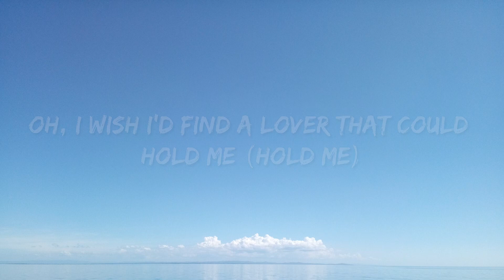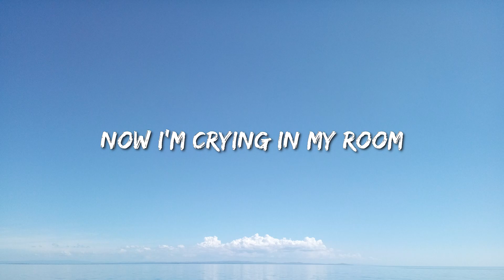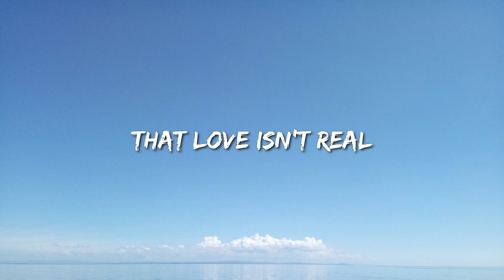Fifty Fifty - Cupid (Twin Version) (Lyrics) - Metro Boomin, The Weeknd & 21 Savage, Post Malone, Doj